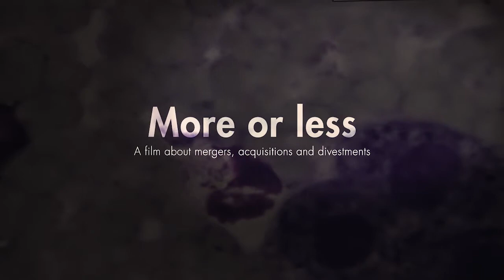PWC - More or Less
In het kader van het Corporate Governance programma voor commissarissen en toezichthouders van bedrijven wil PwC een film die de discussie over een aantal complexe dilemma’s in de boardroom aanjaagt.

More or Less is een gedramatiseerd verhaal over een fictief farmaceutisch bedrijf dat door het uitblijven van een doorbraak in het onderzoek naar een nieuw medicijn met tegenvallende resultaten en teleurgestelde aandeelhouders kampt. Het programma moet uitnodigen tot stof voor discussie